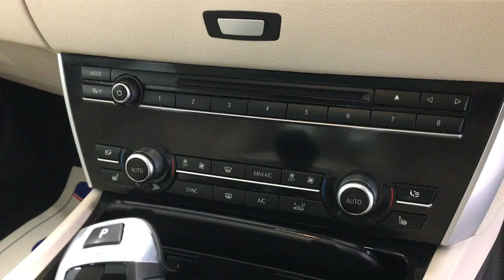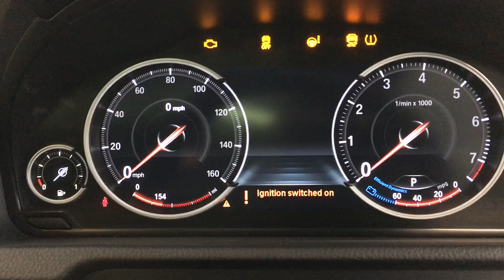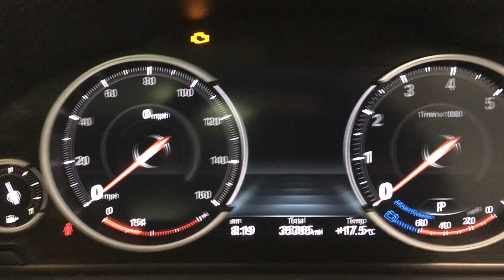Country Car Barford Warwickshire BMW M Sport CV358DS